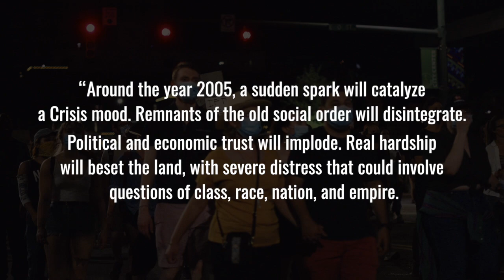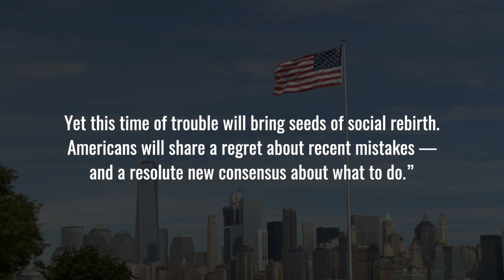The Fourth Turning 2020 and the Cycles of History with Andre Chandra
America may be in a crisis, and some people would tell you that’s unprecedented. … But what if it wasn’t? What if a 1997 book predicted many of the issues we’re facing today and how America would recover?

The book is “The Fourth Turning,” by William Strauss and Neil Howe. They traced over 500 years of American and colonial history to identify a recurring, century-long cycle that predicted the troubles we’re facing today and the troubles we’ll face again at the next fourth turning.

But before that happens, we may be on the precipice of a new Golden age.

This "A-ha! Videos" series is hosted by Propelo Media. We are a data-first, growth hacking marketing agency. How? First, we take advantage of today’s data-rich environment to help you get in front of the right people. Then, we integrate the power of direct mail with email, social, and digital display into a coherent, awesome, and results-busting campaign. Last, we analyze the campaign and spot opportunities to optimize it even more. Why? Ultimately, we want to propel you and your business by targeting the right people in the channels they already listen to.

TRANSCRIPT:
Did a 1997 book predict many of the issues facing America today and how could we recover?

From COVID-19 to race to the political divide, America looks like it’s facing challenges we’ve never seen before. But what if this kind of crisis has hit before? How did we recover then?

Well, I read a book way back in the 90s that predicted exactly the troubles we’re seeing today.

It was called “The Fourth Turning,” - and authors William Strauss and Neil Howe said this:

“Around the year 2005, a sudden spark will catalyze a Crisis mood. Remnants of the old social order will disintegrate. Political and economic trust will implode. Real hardship will beset the land, with severe distress that could involve questions of class, race, nation, and empire. Yet this time of trouble will bring seeds of social rebirth. Americans will share a regret about recent mistakes — and a resolute new consensus about what to do.”

These ideas were fascinating to me then and still are now. But even more, I find them very encouraging in the face of these troubled times.

Strauss and Howe mapped out how the attitudes and “moods” of each generation follow patterns that drive a longer cycle.
That cycle includes crisis, rising, unraveling, and a new crisis.
It repeats, like the seasons. The timing is not always the same, but the turnings always come in order.

The cycle looks like this:

1. There’s a crisis that forces society to come together to overcome it.

2. Out of that crisis comes the FIRST TURNING.
People pull together, they have faith in each other and institutions like the government, and things are pretty harmonious.
It’s an era of good feelings and conformity.
This is a time when institutions are created and communal advances tend to be made, but individualism suffers and inequality is ignored.

3. In the SECOND TURNING, there is an awakening.
People get tired of conformity and begin to re-assert their personal freedoms.
They begin focusing on themselves, and younger generations become rebellious.

4. In the THIRD TURNING, the old order begins to unravel.
Personal freedom expands, but so does a focus on personal gain over communal well-being.
People stop trusting authority figures and institutions.

5. That unraveling comes before the next Crisis, which is the FOURTH TURNING.
Distrust in institutions leads people to stop supporting the government and other pillars of stability.
Sentiments like nationalism and racism rise, and borders go up.
The central authority has lost a lot of its power and cannot regain control under the current system.

Then, the existing social structure falls, and America comes to a turning point.

The people must come together to form new power structures and emerge into a new First Turning.

That may sound too simple, but Strauss and Howe sure look like they predicted the issues we’re facing today.

What they teach us is that every time we face a Crisis like this, America comes together to find a way to fix it, and our country soon rises again.

What’s more, according to Strauss and Howe, we are deep into this fourth turning and can hope to pass it in the next few years.

What comes after a Crisis is usually a new golden age. Tomorrow’s prosperity will look different, but I know it’s coming. And I can’t wait to meet you there.

So don’t let today’s trouble impair your vision for tomorrow. A better day will come. This is the time to lay your groundwork to pivot to a better tomorrow.